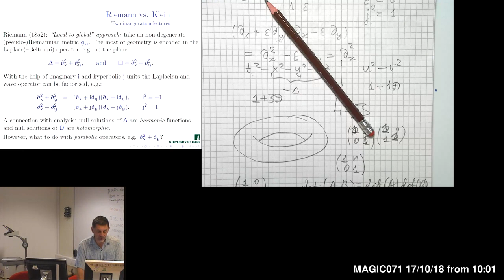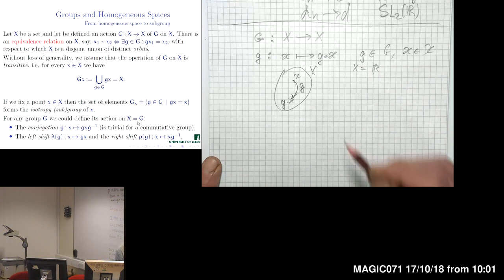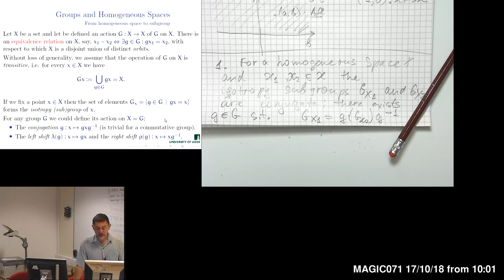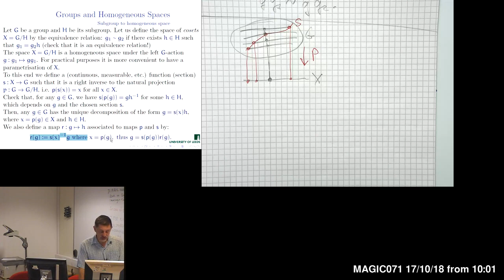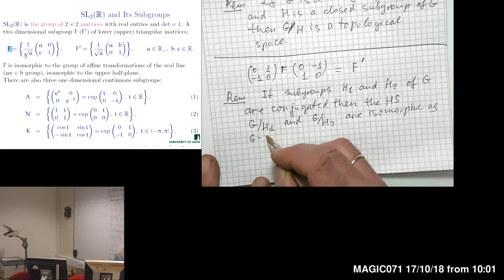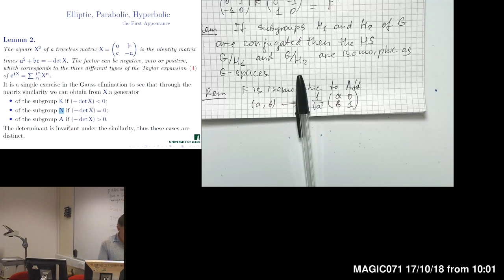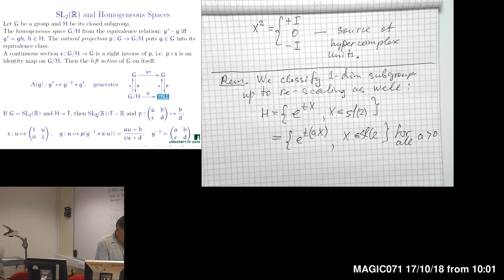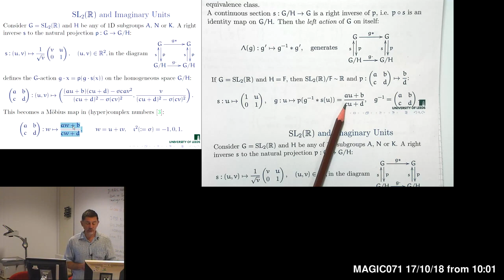Erlangen programme at large: SL(2,R) case study - Lecture 2 (2018)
1. A group action and its orbits, homogeneous spaces.
2. A homogeneous space and isotropy subgroups.
3. A subgroup H and transitive action on cosets G/H.
4. All two- and one-dimensional continuous subgroups of SL(2,R).
5. Significance of one-dimensional subgroups A, N, K.
6. All homogeneous spaces from continuous subgroups and SL(2,R) action on them.
7 Moebius (fraction linear) transformation.